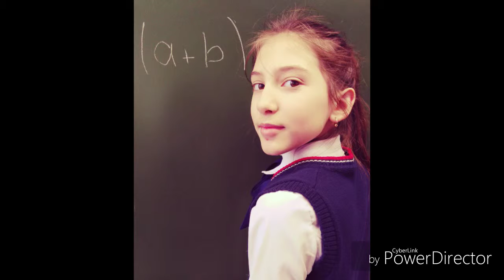Мои воспоминания❤️ | Вероника Никитина